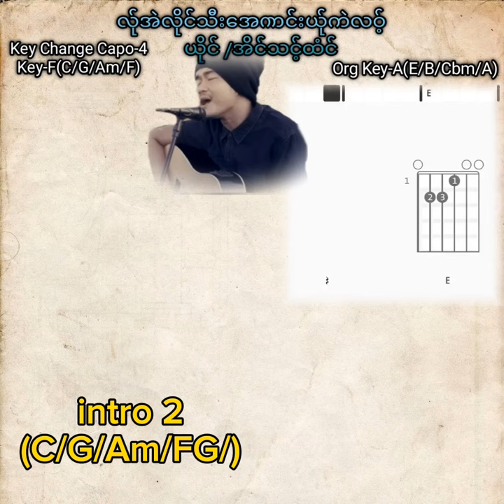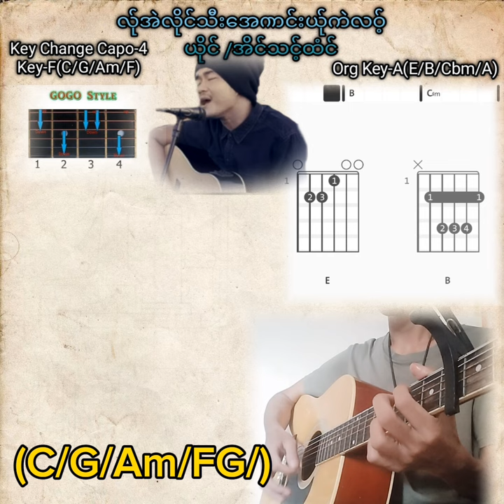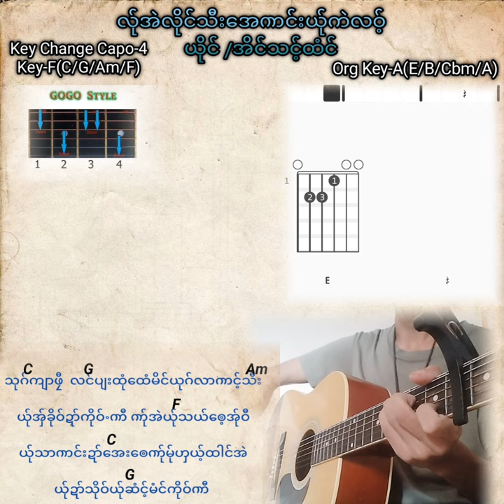လ်ုအဲလိုင်သီးအေၮင်းယ်ုကဲလ၀့် ယိုင်/အိင်သင့်ထံင် Song cover by Guiter Chord#music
This song is very difficult to play, so to make it